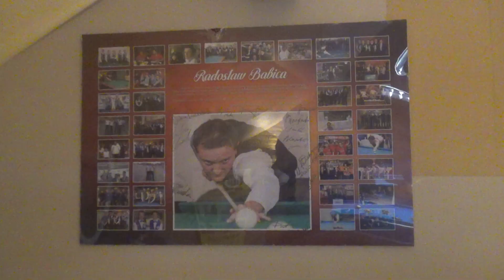Dwa zwycięstwa na starcie Ekstraklasy Bilardowej! O występie w Kielcach opowiada Radek Babica!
Miały być trzy zwycięstwa, a skończyło się na dwóch wygranych nad Gdańskiem i Krakowem. Akademia Bilardowa Rokietnica przegrała w Kielcach jedynie z niewygodnym zespołem z Sokółki (10:12). Lider ekipy z Rokietnicy opowiada też o najbliższych planach startowych. A głównym wydarzeniem mają być mistrzostwa świata 10 bil w Las Vegas.